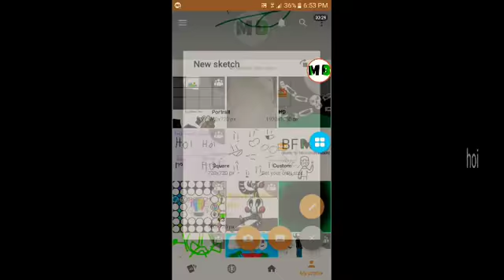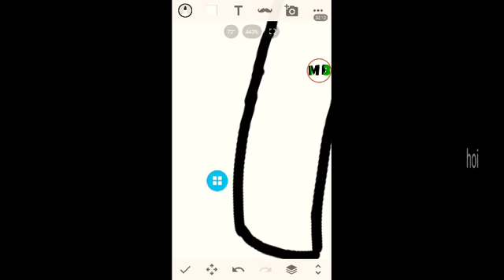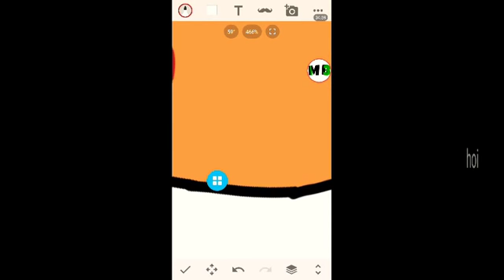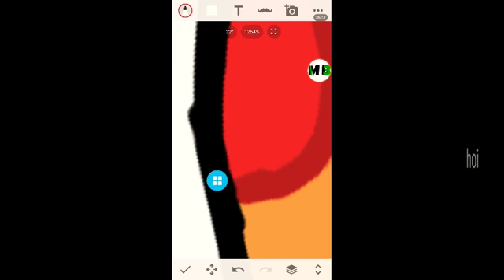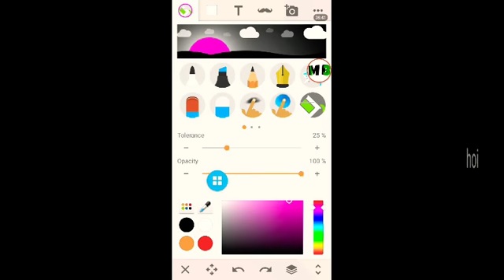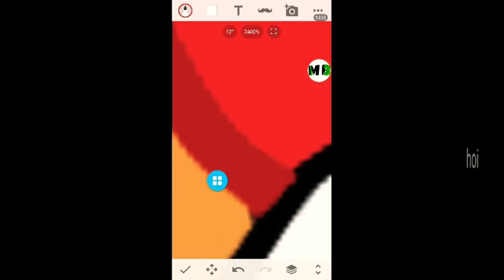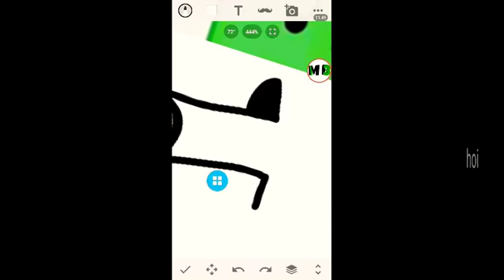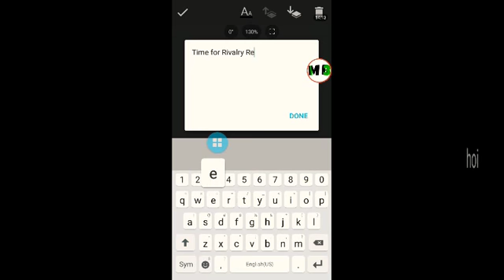Gift for AnimationObjectShow.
AnimationObjectShow if your reading this then Hoi I love your vids.